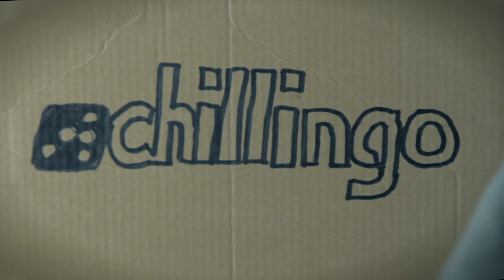Not Quite Fargoal — Episode 4: Grand Tour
The adventures of one guy as he tries to recreate the classic 1980s video game "Sword of Fargoal." To learn more about the real Sword of Fargoal game visit fargoal.com.

In this episode, our hero gives us a tour of the dungeon -- that ends unexpectedly.

Written & directed by Randy Nargi for Bogwood Films. bogwood.com